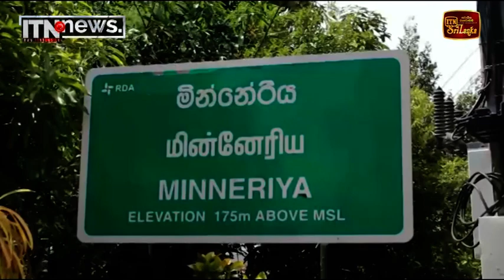කවුඩුල්ලට ආ වන අලි රංචුව